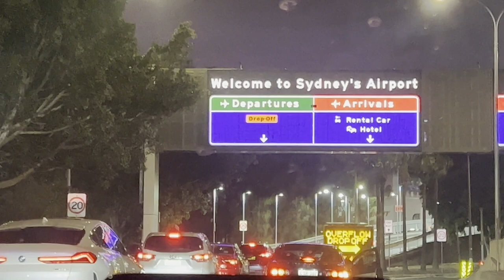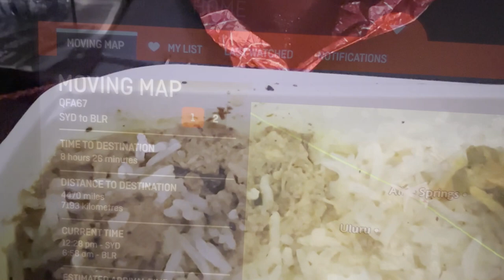ഓസ്‌ട്രേലിയയിലെ നമ്പർ വൺ എയർലൈനിലെ യാത്ര| save $$$ in flight ticket | Qantas review Malayalam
Qantas, Australia's no. 1 airline review airlinereview qantasairlines australianairline qantas qantasreview airlinesreviewmalayalam australianmalayalamvlog malayalamvlogaustralia australianyoutuber visitaustraliamalayalam visitaustralia airlinesupdates malayalam vlog australia
Australia Malayalam Vlog
Malayalam Vlog Australia
Australian mallu videos
Australian travel videos malayalam
Visit Australia malayalam
Viral malayalam videos
Australia videos malayalam
Pravasi life australia
Australian adventures malayalam
Australian vlogs malayalam
crab catching australia malayalam
trending videos australia malayalam
Visit Australia malayalam
Travel Australia malayalam
Qantas review malayalam
Airline review malayalam